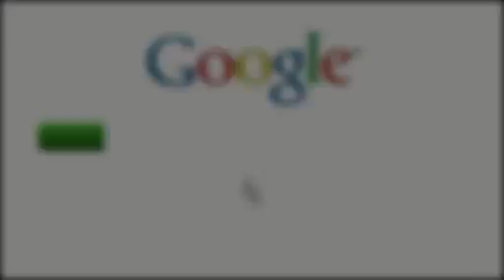Google Places by the Influence Engine Marketer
Why Google Places is important shares info about Google places. The Influence Engine Marketer, based in San Jose works around the world helping local businesses